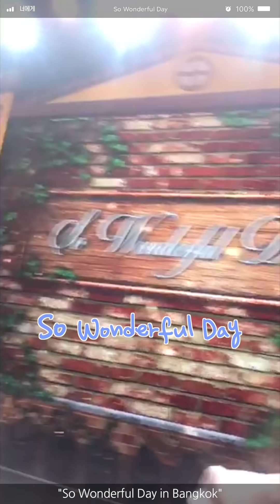MiTing Interview_ YOONA 윤아 : YOONA FANMEETING TOUR, So Wonderful Day Story_1 in BANGKOK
늦게 와서 정말 죄송합니다! 융프로디테님!
I’m sorry for late, Yoongphrodite

1분 1초 스케줄로 바쁜 월드스타를 위해 준비했다!
본격 셀러브리티 맞춤 '초' 단위 인터뷰!
이번엔 팬미팅이다, MiTing Interview (마이팅 인터뷰)!

The interview for a world star celebrity who is busy every second, every minute!
It's the fan meeting this time, MiTing Interview!